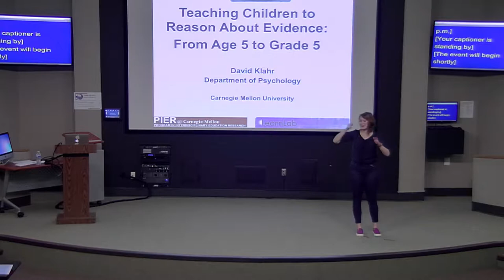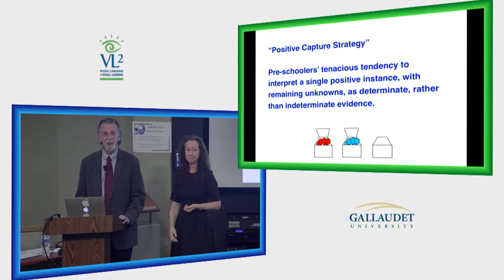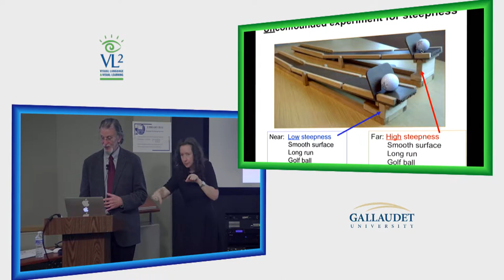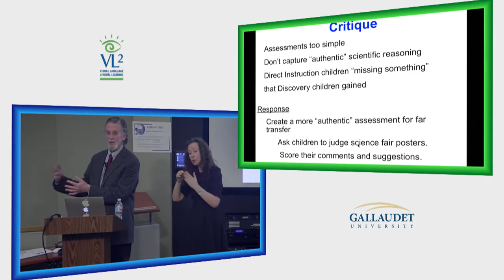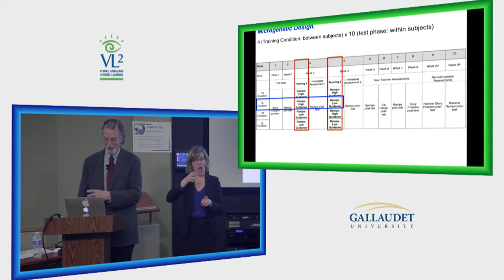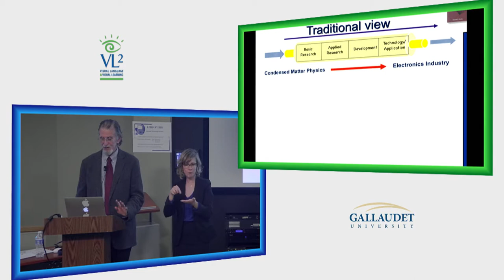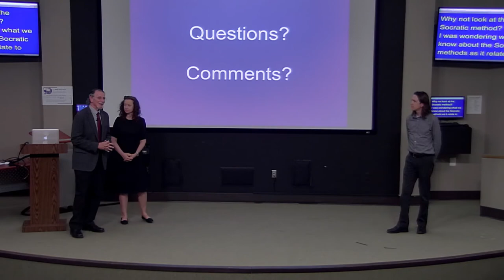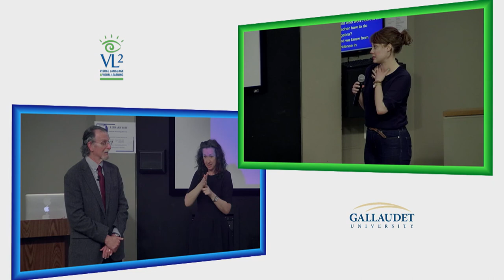PEN Distinguished Lecture Series - Dr. David Klahr - 4/2/15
This talk will be about a fundamental process underlying scientific reasoning involves the search for causal factors.  In this presentation Dr. Klahr will describe a series of investigations of children’s ability to generate, interpret, and evaluate informative patterns of evidence.  His research with pre-school children examines their ability to distinguish between “knowing” and “guessing” about causal factors.  His research with middle school children examines their ability to design informative experiments.  This work has several additional questions, including  (a) the most effective way to teach experimental design,  (b) the extent of individual differences learning and transfer,  (c) the importance of clear definitions in discussing relative effectiveness of different types of instruction, and (d) the challenge of transforming research results into effective pedagogical approaches.

About the presenter:
DAVID KLAHR received his undergraduate degree from MIT in Electrical Engineering (1960), and his Ph.D. in 1968 from Carnegie Mellon's Graduate School of Industrial Administration  (“GSIA”, now the Tepper School of Business) in Organizations and Social Behavior.  From 1966-69, he was an Assistant Professor at the University of Chicago with joint  appointments in the School of Business and the Department of Mathematics.  In 1968 – 69 was a Visiting Research Fellow at the University of Stirling, Scotland, and a Visiting Fulbright lecturer at the London School of Business. He returned to Carnegie Mellon with joint appointment in GSIA and Psychology in 1969, and became Professor of Psychology in 1976. He served as Head of the Psychology Department from 1983 to 1993, and is currently Director of the Program in Interdisciplinary Education Research (PIER), a doctoral training grant funded by the Office of Education.